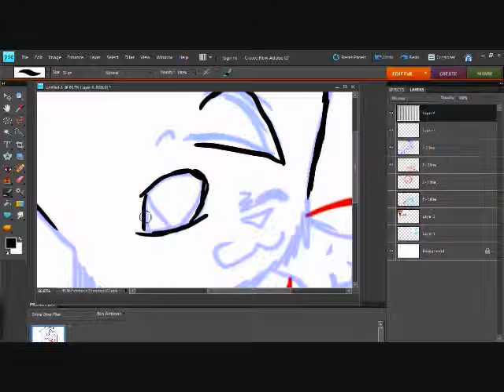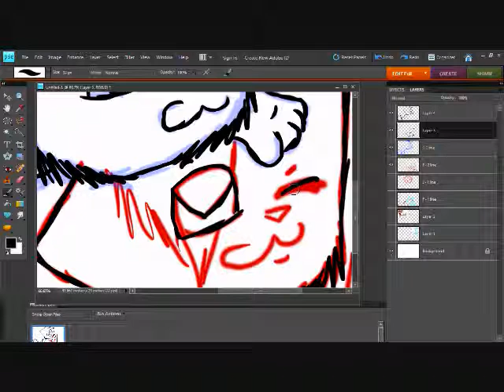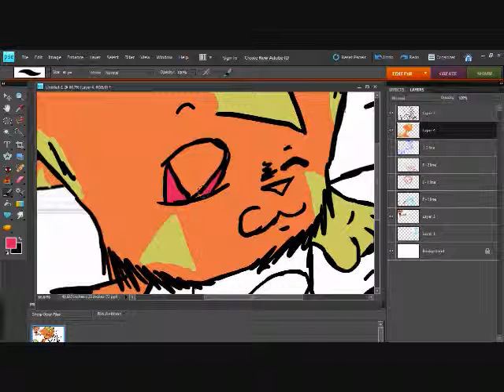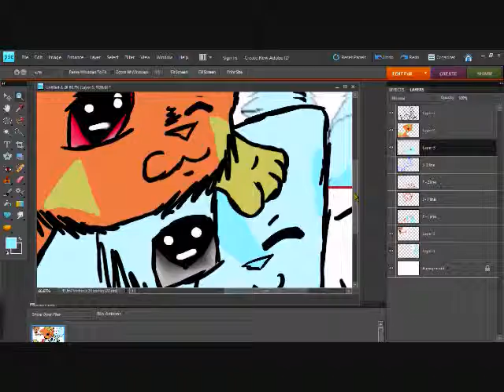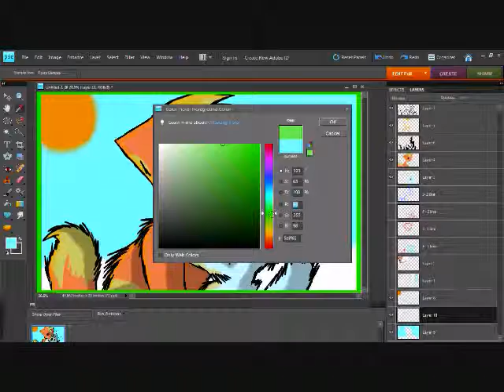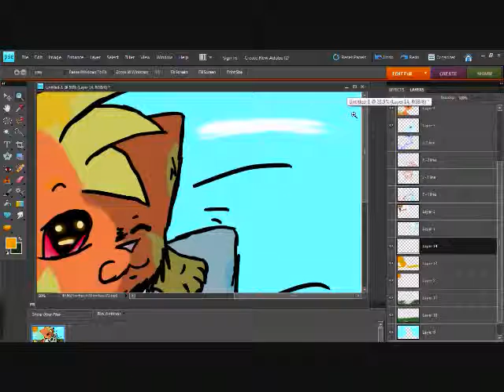Juicey and Frost (Art Trade with Applebutter236)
~~~READ ME COMPLETLY! I IS FUN!~~~

Juicey nor Frost belong to me. They are Applebutter's characters.

I tend to see on Youtube no fooling around like we do on DA and FanFic.net... So I'm bring FF.net to YOU Youtubers! And away we go into the FanFic style!!!
Where everything is crazy and funny!

*Random swirl!!!*

Me: Hi there! This was an Art Trade with Applebutter236! I really enjoyed doing this pic! Very fun indeed! And now, we pick a random card for our Muse of the Day! *Picks a card* ED!!!

Ed: Oh joy...

Me: What, you don't like Youtube?

Ed: No, I don't like YOU.

Ed: Not really. No.

Me: *Holds up a frying pan* I SAID... Would you like to do the disclaimer, ED.

Ed: ._." Hawkpath does not own Fullmetal Alchemist, any audio, or the characters! Neither does she claim them! o.o

Me: Good dog!

Ed: I am NOT a dog!

Roy: She does have you on a lease, though. Figuritivly.

Ed: WHA-! WHAT ARE YOU DOING HERE BAS-

Me: *Whacks with a frying pan* PG -13! We're on Youtube, damn it!

Ed: Ow. K. fine.

Roy: I'm here because I want to be.

Me: Nooo. You're here cuz I want you to be.

Roy: Riiiiight.

Me: Well, be useful and tell me what you think about the art.

Roy:  *Looks above* Are those rabbits?

Me: ...

Ed: Really, Roy? Really?

Roy: ... :( I was only guessing...

Me: Their cats, dumb a-

Ed: *Takes the frying pan out of her hand and whacks her, imitating voice* PG-13! We're on Youtube, damn it!

Roy: O.O You have a serious death wish, don't you, Fullmetal?

Me: *Rubs the back of her head* ... *Singsong voice* Edward, sweety?

Ed: ._." Yeah...

Me: * Pulls out Fluffy the Flamethrower* DIIIIIIIIIIIIIE!

Ed: AHHHHHHHHHHHHHHHHHHHHHHHHHHHHHHHHH!

Roy: Well... I'll wrap things up then. Hawky hopes you enjoyed the picture, Apple! Have a good on-

Me: COME BACK HERE YOU FLIPPING MIDGET!

Ed: *Stops running* WHO ARE YOU CALLING SO SMALL HE CAN USE A SOCK FOR A BED, YOU BI-

Me: *Burns with Fluffy*

Ed: AHHHHHHH! IT'S SO HOT!

Me: *Gasping for breath* H-hope you like it... Applebutter. Have a. good one...!

*Random swirl!!!*

PHEW! What a trip! Comment if you want every video discription to be something like this! It's fun! Tell me what you thought of the FF.net version of a describe! Ciao!